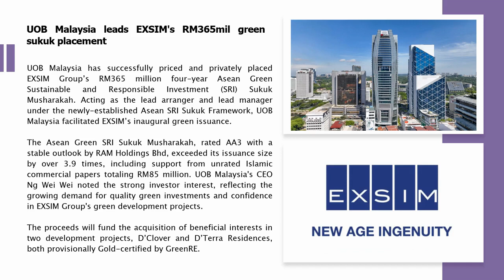ESG in Real Estate - Issue 36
At Zerin Group of Companies, we aspire to be industry visionaries - real estate advisor of choice to successful individuals and companies, to deliver the gold standard of real estate services.